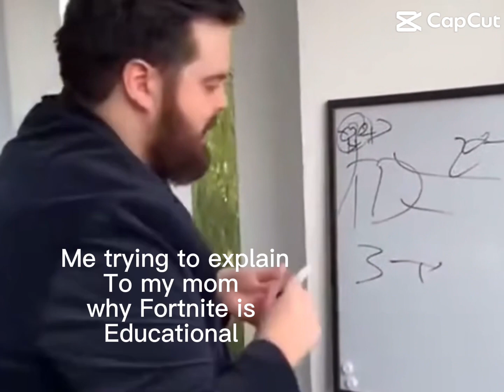fypシ capcut edit